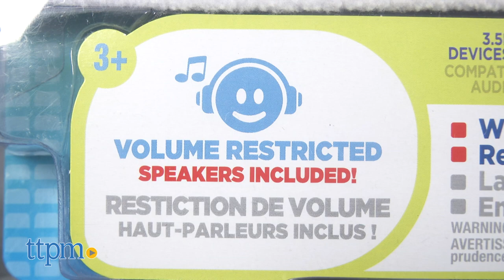CozyPhones from Wicked Cool Toys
Today TTPM is reviewing CozyPhones. These are fleece headbands with built-in speakers that plug into your audio device. They are comfortable for kids to wear and feature cute animal styles. See more in this video review. For full review and shopping info

Product Info: What do you do when your child doesn't want to wear bulky headphones, but you don't want to hear the noise from their app game or video? Get CozyPhones! This is actually a soft fleece headband with built-in speakers that are comfortable to wear and still allow kids to listen to their music or watch a video without disturbing anyone around them. And because they are for kids, they are volume-restricted to protect little ears.